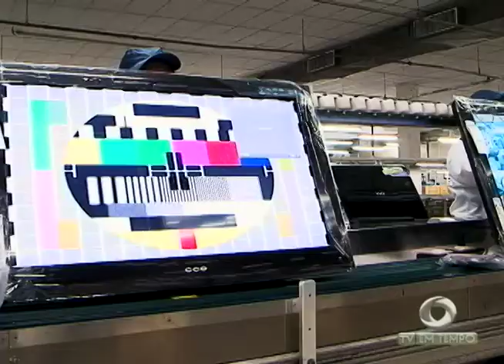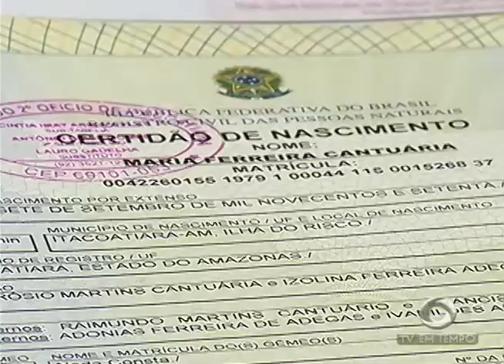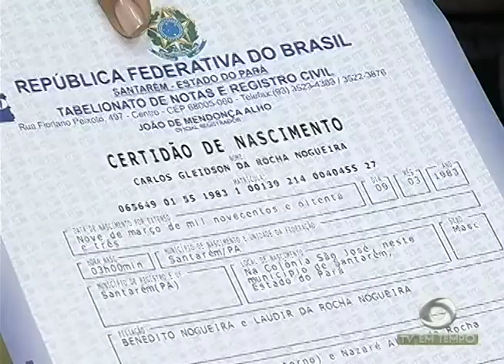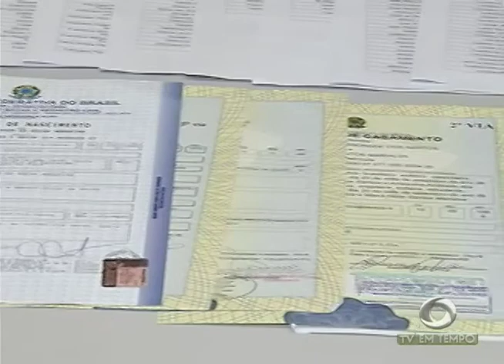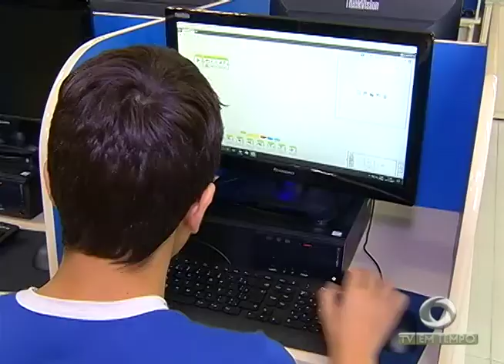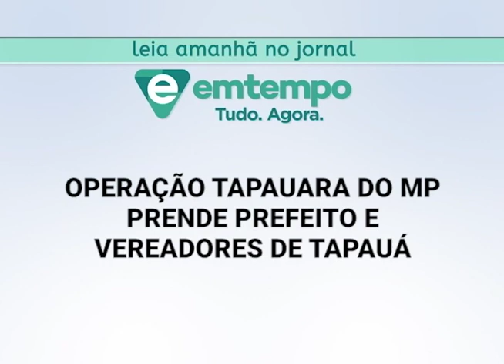Boletim Em Tempo (28.11.2017) Noite